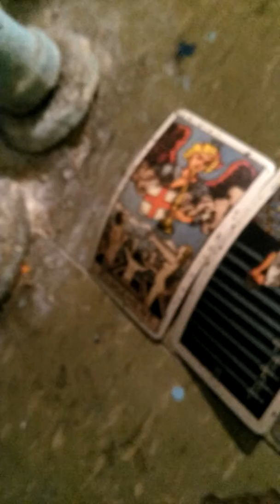Madelaine Petsch Tarot Reading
In this video, I'm doing a tarot reading for a celebrity named Madelaine Petsch